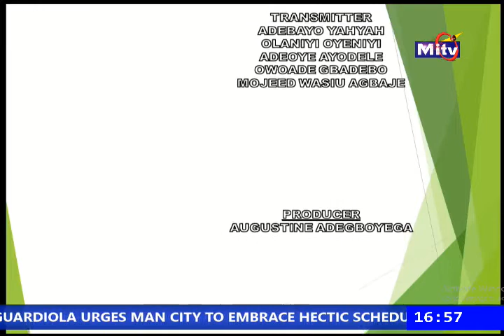BEST PRACTICES ON BOARD EVALUATION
ICSAN CORPORATE GOVERNANCE PLATFORM ON MITV
DATE: THURSDAY, FEBRUARY 18TH, 2021
GUEST: DR NOSIKE AGOKEI, FCIS, COUNCIL MEMBER AND A PAST PRESIDENT OF THE INSTITUTE
TOPIC: BEST PRACTICES ON BOARD EVALUATION